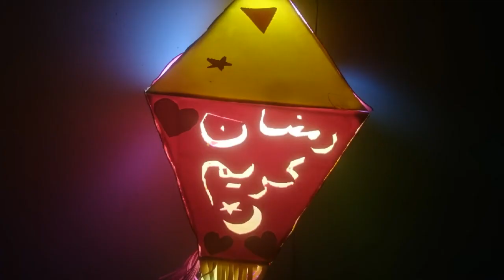فانوس رمضان روعة وسهل ورخص جدا رابط الفيديو في الوصف How to make amazing Lantern very easy and cheap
رابط الفيديو الاصلي